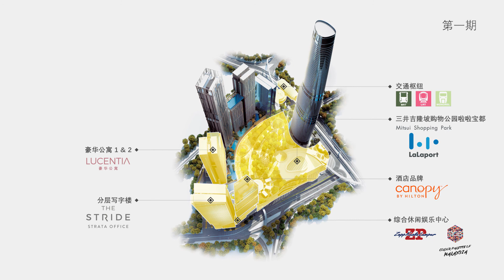BBCC Lucentia Residences马来西亚吉隆坡金三角武吉免登城中城城市综合体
吉隆坡金三角Bukit Bintang City Centre（BBCC）武吉免登城中城 - 城市综合项目最低门槛买最好地段 位于金融商务地段 - 武吉免登区全方位引领提升城市功能 势将成为吉隆坡金三角真正意义上的新核心项目亮点1、以数十亿令吉资金的创新发展项目，占地19.4英亩2、UDA、EcoWorld及EPF联合兴建，BBCC项目的开发商绿盛世Ecoworld 是全马实力和口碑顶尖的开发商，就像开发商中的爱马仕，买他们的项目根本没有后顾之忧。3、位于繁忙的汉都亚路及富都路4、将与日本Mitsui Fudosan携手发展购物中心5、大马和东南亚的首家Canopy by Hilton，预计在2021年投入营运。届时，该酒店将建有456间客房，让下榻旅客能够更便利地抵达周遭的购物商场、餐厅与娱乐设施。6、娱乐枢纽BBCC娱乐中心，结合艺术音乐演奏厅、大马艺术与文化市集（Malaysia Grand Bazaar）、电影院及世界级酒店。7、楼高80层的BBCC标志性大楼拔地而起，将为吉隆坡天际线再添壮丽一景8、总体规划包括打造零售商店、娱乐中心、5栋服务式公寓、一栋4星级酒店、2栋分层办公室、一栋80层楼的3合1居住办公楼、一栋5星级酒店，以及高级住宅。